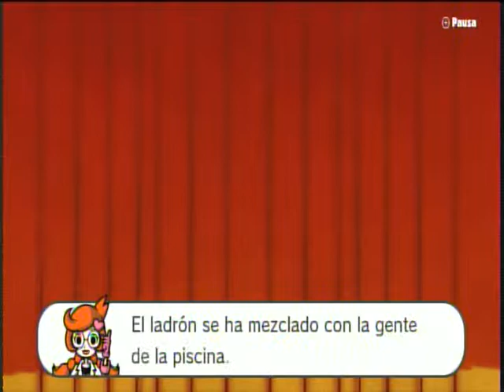WiiU - Game & Wario - Wiiu Noticias